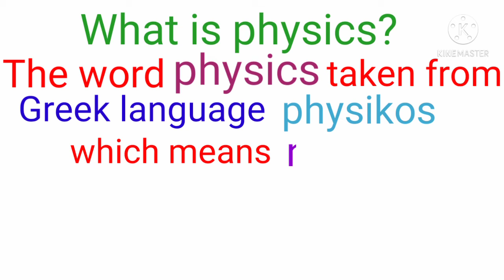Definition of physics